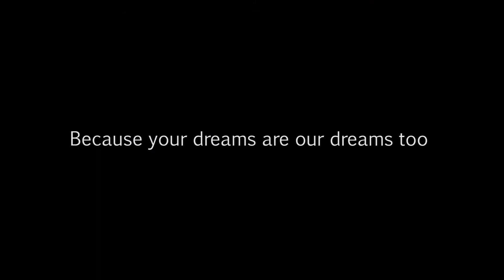Thank you for supporting GLB Sound!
We want to say thanks to all of you...fans, friends and musicians!

Thank you from the GLB Sound team

About GLB Sound:
GLB Sound is an artisan reality that builds tonewood guitar amplification. It’s a matter of matching the concepts of lutherie and amplification in order to design a new experience of sound. We create pure tone wood cabinets (no chipboard or plywood). Every wood we use has his own tone, his own personality and it’s choose to achieve the best sound possible.
GIG50 is a tube amp designed for jazz, available in all the GLB Sound’s tone woods
is designed to get high definition in harmonics and a huge headroom.